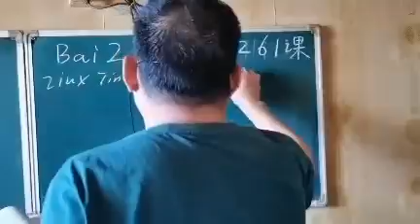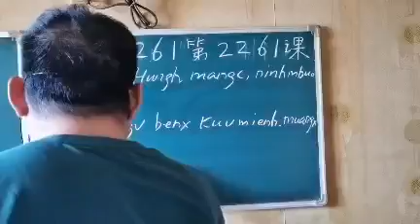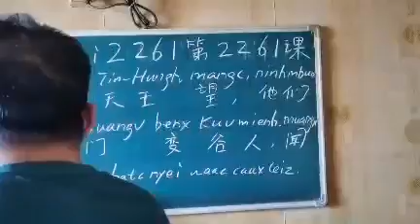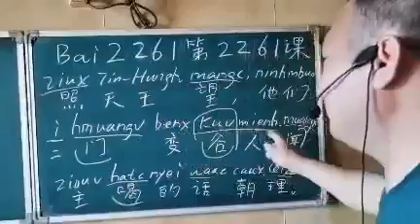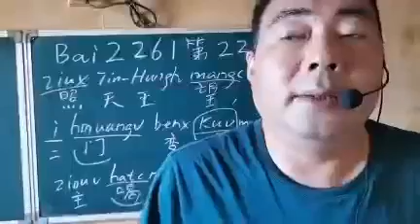Mien characters by Peter Ko #2261